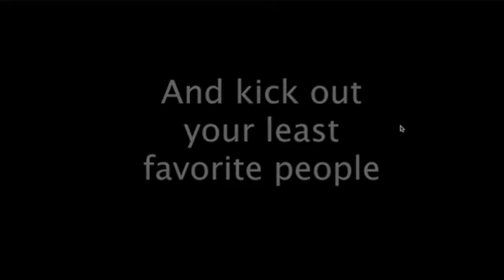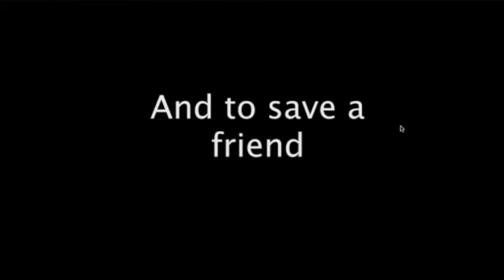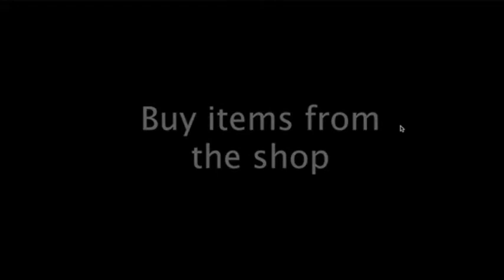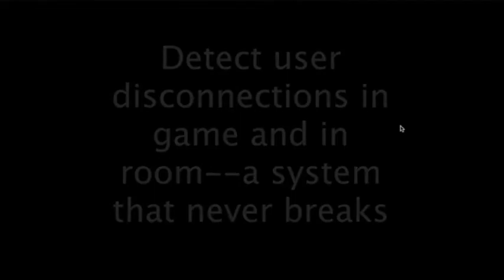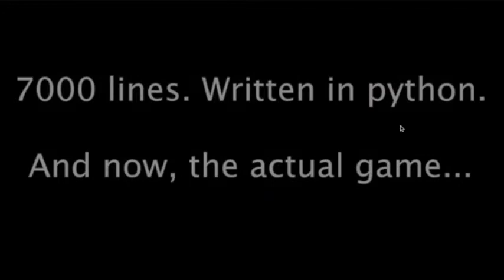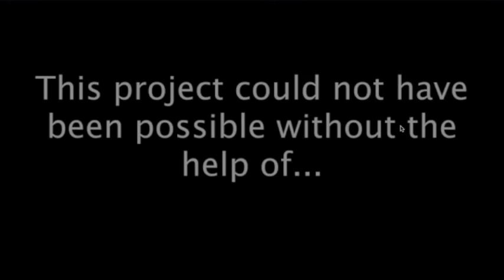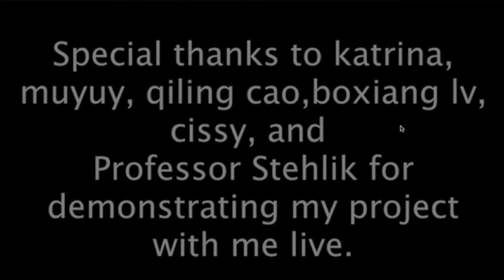15-112 Term Project: Online Bomb Man by Jacky Xu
Hello. My name is Jacky Xu. This is my term project for 15-112 at Carnegie Mellon University. It is an online multiplayer game for 2-8 players (cred to Tencent Technology).

(you need a mac but you do not need python or any modules, choose the download option in google drive. To play multiplayer mode you will need me to open up the server.)

Special thanks to Jessica Liu for helping in editing the audio part of this video.